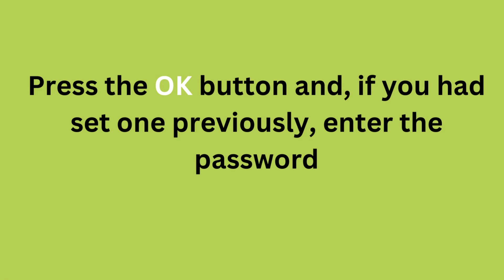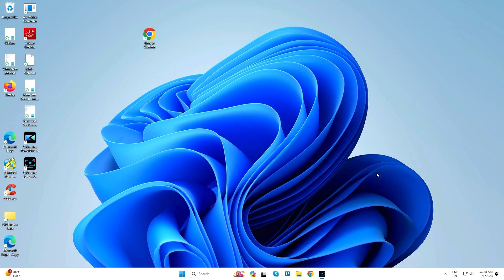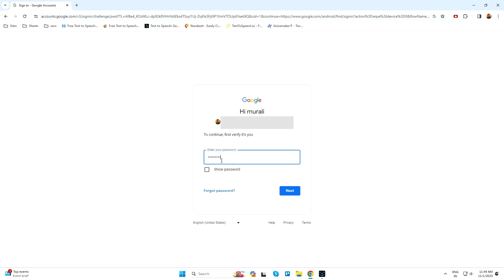How To Hard Reset Vivo X100s Pro - Unlock if you forgot password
How to Hard Reset Vivo mobile– Forgot Password | how to unlock phone if forgot password

Hard Reset :

Reset completed on your smartphone.